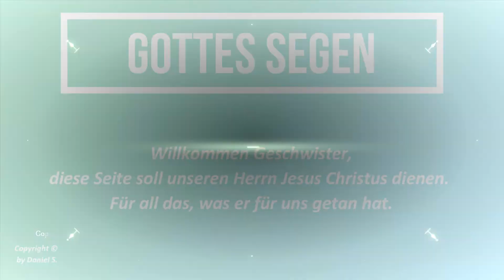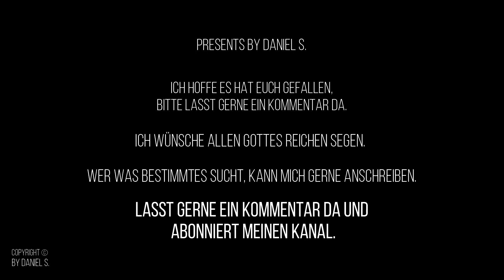Packo - Hom Frai PlaybacksbyDanielS.